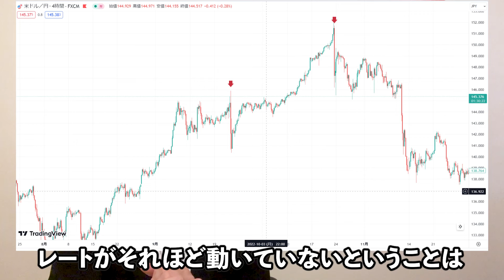【FXドル円】実は為替介入前にはサインがあった！？為替介入はこのタイミングでくる！